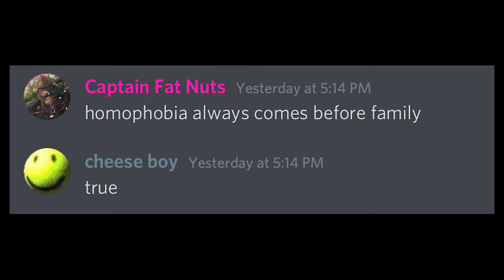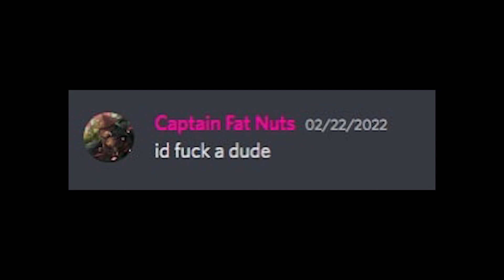your whale of a mother